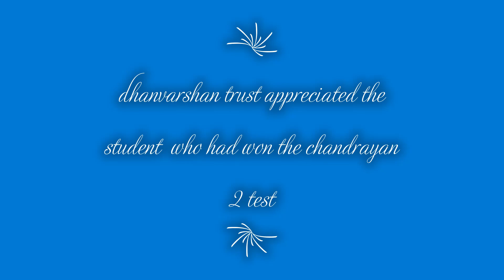DHANVARSHAN TRUST THANJAVUR APPRECIATED THE STUDENTS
Dhanvarshan Charitable Trust is making an important contribution towards strengthening the identity and visibility of internal migrant workers and their families. Dhanvarshan is a Thanjavur based non-for-profit focused on community development and capacity building within the local migrant and low-socioeconomic community. Their mission is to ensure a sustainable living environment for migrant and poor families through the provision of nutrition, education, health, vocational and life skills training and counselling services

 / dhanvarshan.  .